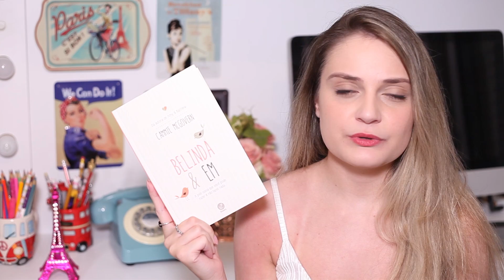Resenha: Belinda & Em - Cammie Mcgovern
Um livro YA inovador!

Comprando o livro através desse link, você me ajuda a manter o canal

* CAIXA POSTAL *
SAMANTA BELLETTI
CAIXA POSTAL 8571
CEP 88110975
SÃO JOSÉ - SC
BRASIL

Último vídeo: Resenha: Kobane Calling - Ou Como Fui Parar no Meio da Guerra na Síria l ZEROCALCARE